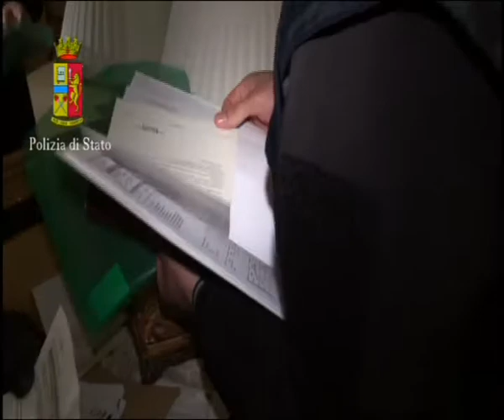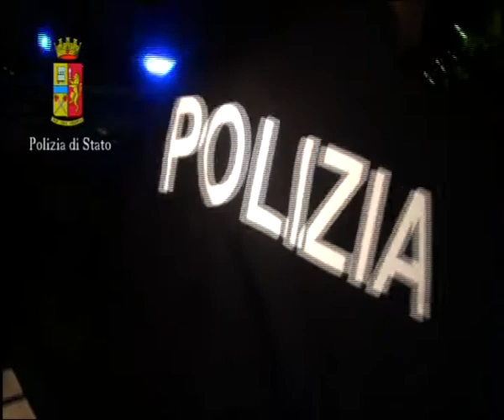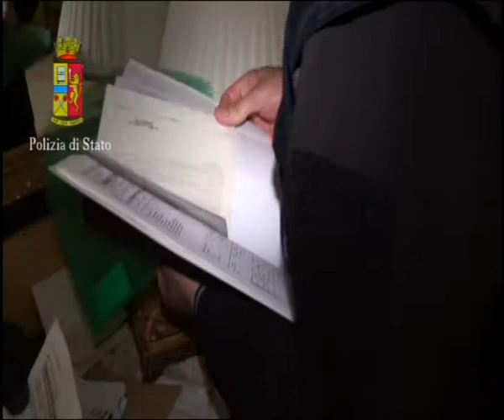'NDRAGHETA CONNECTION | IL VIDEO